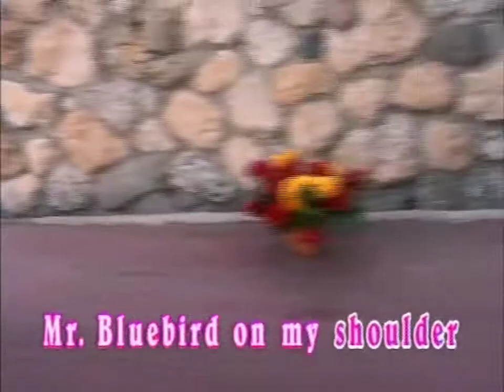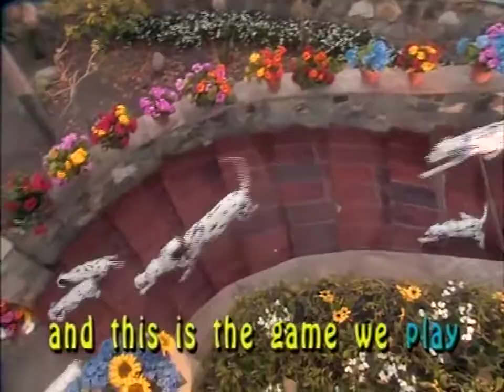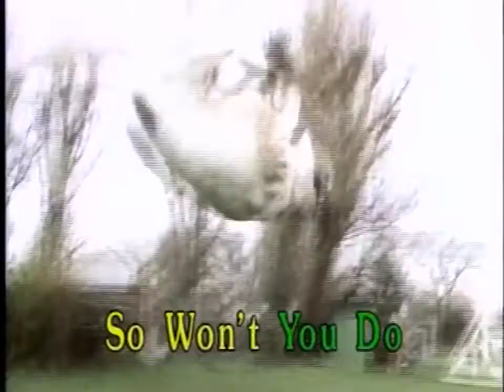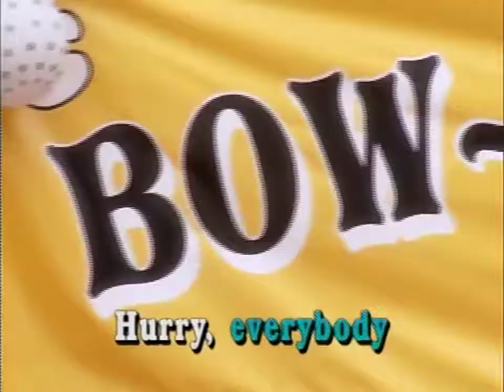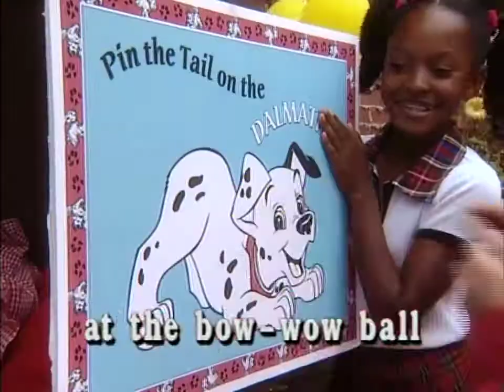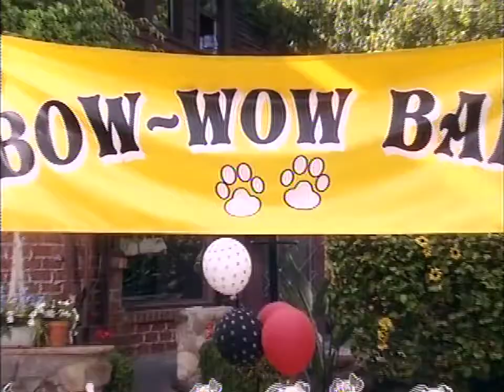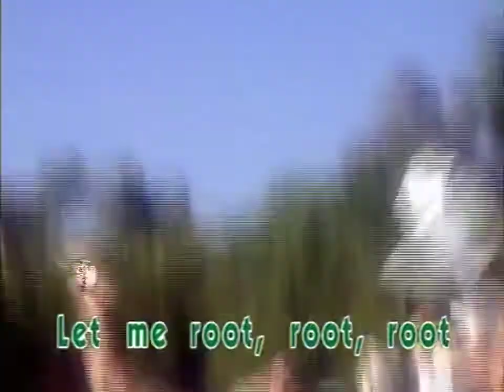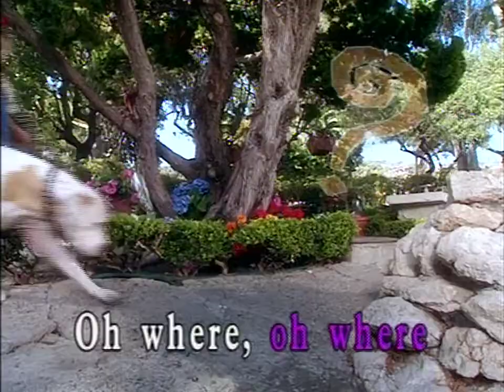Disney Sing Along Songs Pongo & Perdita 101 Dalmatians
Disney 101 Dalmatians Sing Along Songs Pongo and Perdita

Songs are for sharing, and learning the words to your favorite Disney songs has never been so much fun! Just sing along to the on-screen lyrics as you enjoy classic Disney characters in their most memorable musical scenes!

Sing, Dance and play along with your favorite Disney characters in fun-filled musical moments!

It's the day of the annual Bow-Wow Ball at the Dalmatian Plantation! Pongo, Perdita and Nanny do their best to keep your favorite puppies from Disney's new live-action hit, 101 Dalmatians, out of trouble before their friends arrive for the big party. Features a never-before-released song from Disney's animated classic 101 Dalmatians. Don't be late - you'll have a ball!

"Following the Leader"
 Peter Pan

"(Going To) The Bow-Wow Ball"

"Hokey Puppy" ("Hokey Pokey")

"Pongo" ("Bingo")

"Hot Diggity (Dog Ziggity Boom)"